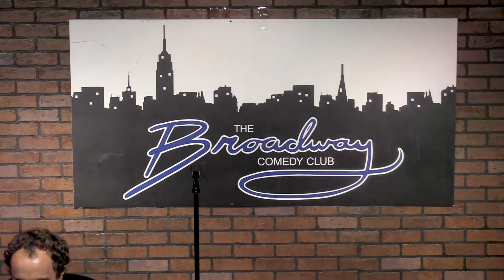Ellis Hoffmeister - YAAAS! Fest 2020 - Queer Comedy Competition